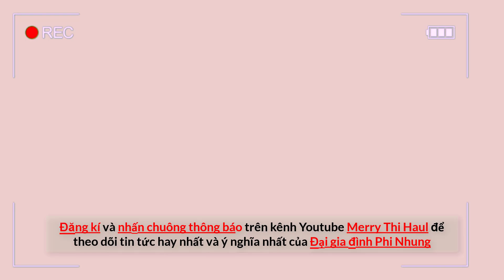Chuyện tâm linh Phi Nhung tại Chùa Pháp Lạc, cảm động vì hành động của Tri kỉ Phi Nhung, giữ lời hứa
🙏 2 nhà hàng chay Buddha Chay của ca sĩ Phi Nhung:
Kết nối với chúng tôi qua: